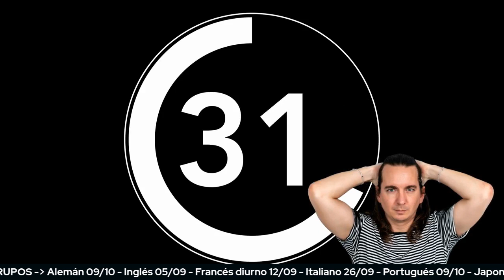Inglés y francés de Canadá, ¿en verdad son tan diferentes?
Hoy charlamos con Guillaume, quien vivió durante mucho tiempo en diversas zonas de Canadá, sobre las diferencias entre el inglés y francés de Canadá con el resto del mundo.